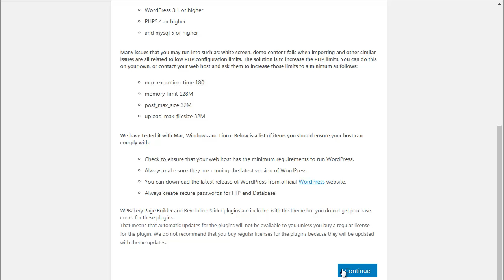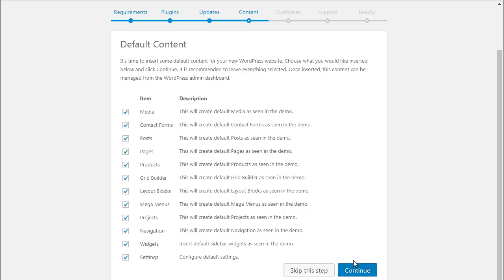Tangle Theme Installation